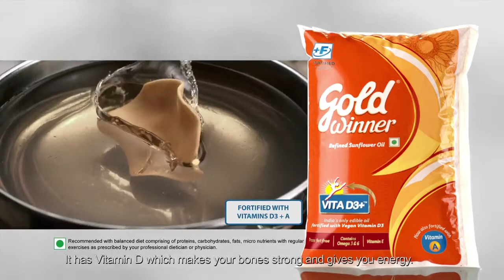Gold Winner Cooking Oil featuring Madhavan-Food Stylist Chef Payal Gupta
I like the way the Gold Winner oil ad is conceptualized.This ad was shot in Chennai and what made this ad really worth working for was my Madhavan...I found myself gazing at him in between shots and giggling.While studying at IIMB I and my buddies went to the famous water tank place where 3 idiots was shot. Atleast I managed to work with one of the cute idiots(as per the film title)

Welcome to Food stylist Payal's world.

😋I am happy that you found your way here. Hi, I am Chef Payal Gupta India’s only food stylist cum floral stylist.

As a food stylist insider,we make normal food look oh-so glamorous for the camera.Chef Payal Gupta Food styling -a culinary arts company based in Mumbai was founded to nurture my love for beautiful food. We have worked on food advertisements for over 200 brands worldwide.

We offer foodstyling across many cuisine and countries and work as:-

🎥Food stylist for Food videography in
TV ads,Films,Web series,Cooking shows & Digital videos.
📸Food stylist for Food photography in
Stills,Editorials,Websites,Cookbook,Magazine & Digital medium.

🔔This video is only for showreel purposes.To showcase my food stylist reel.No copyright is claimed in this video.

❤Let’s Connect

Be the first to uncover the secrets,behind the scenes of amazing food shots.

📽 Serving more tempting food for your viewing pleasure

👩‍🍳 Hey foodie,

Thanks,
Chef Payal Gupta

Foodstylist Chennai